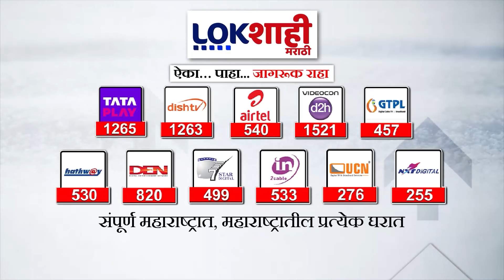Chandrakant Patil : 'लोकसभेत सर्वाधिक मेहनत उद्धव ठाकरेंना घेतली' - चंद्रकांत पाटील